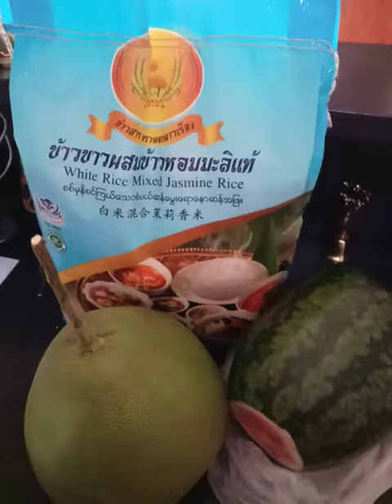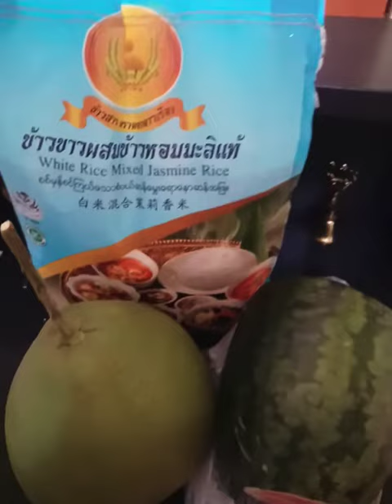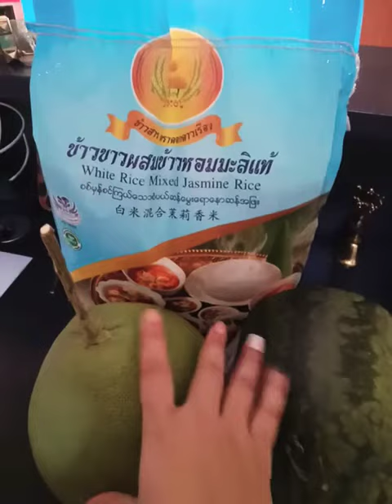กำนันผู้ใหญ่ใจดีมอบข้าวสารอาหารผลไม้ ช่วยเหลือคนเดียวในประเทศ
@หมอนีน่าแม่นๆTV Youtube DoctorNina

ผู้ติดตามบน Google Maps 10ล้านคน
ผู้ติดตาม 4.36 หมื่น คน บนยูทูป

แฟนคลับที่รัก สมัครสมาชิกได้ที่หน้าช่องยูทูป
@หมอนีน่าแม่นๆDoctorNina
แฟนคลับ ชำระเงินค่าบริการ เริ่มต้น20บาทถึง1500
Google play
ผ่านบัตรเครดิต
love FC

ช่องทางติดต่ออาจารย์นีน่า

แม่รับงานในวงการบันเทิง งานแสดงละครภาพยนตร์ งานร้องเพลง ศิลปินค่ายเพลง
งานพิธีกร ผู้ประกาศข่าว งานถ่ายแบบโฆษณา งานรีวิวสินค้าแบรนด์ต่างๆ
แม่ขอผู้ว่าจ้างเงินสด นะค่ะ  เลี้ยงลูกบุญธรรม5 ชีวิต นะค่ะ

ดูดวงไพ่ยิปซี เปิดดวง12 ราศี เปิดดวงปี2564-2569
ดูดวงโหราศาตร์ไทย ราศีเมษ ราศีพฤษ ราศีเมถุน
ราศีกรกฎ ราศีสิงห์ ราศีกันย์ ราศีตุล ราศีพิจิก
ราศีธนู ราศีมังกร ราศีกุมภ์ ราศีมีน

ดูดวง12นักษัตร ปีเกิด
ปีชวด ฉลู ขาล เถาะ มะโรง มะเส็ง มะเมีย มะแม วอก ระกา
จอ กุน

ให้เช่าบูชาพระเครื่องวัตถุมงคลของเก่าพระบูชา
พระพิฆเนศองค์เทพ พลอยเก่าเครื่องประดับของสะสมคุณแม่ค่ะ
โควิดนี้ ลำบากมากๆๆ  เปลี่ยนปัจจัยค่าครองชีพ เงินสดค่ะ

รับสอนการตลาดออนไลน์ โปรโมทโฆษณาสินค้า
Google Youtube Instragram  Facebook

รับสอนดูดวงไพ่ยิปซี
รับสอนเรียนโหราศาสตร์ออนไลน์
รับดูฮวงจุ้ย

 ดูดวงฟรี ดู ดวง ตาม วัน เดือน ปี เกิด ดู ดวง ราย วันดู ดวง ไพ่ ยิปซีทํานายฝัน ทำนายความฝัน ทำนายฝันฟรี ทํานายฝันแม่นๆ ทํานายฝันตามตำราหาก ทำนายว่า ทำนายฝัน ดูดวงทำนายฝัน ทํานายฝันเลขเ -ดูดวงพลังจิต สัมผัสปิรามิดพลังจักรวาล
    ความฝันกับตัวเลข - ‎คนตาย - ‎ช้าง - ‎พระ ทํานายฝัน ทํานายความฝัน พร้อมเลขเด็ดที่แม่นที่สุดในไทย ทํานายฝัน รวมคําทํานายความฝันต่างๆมากมายม พร้อมฤกษ์ยาม เปิดจิต สัมผัสปิรามิดพลังจักรวาล โหราศาสตร์ไทย999